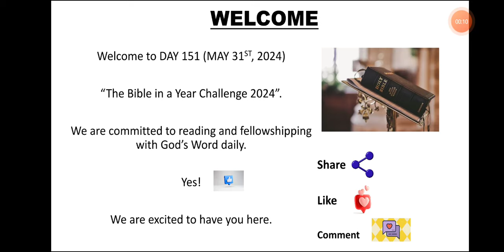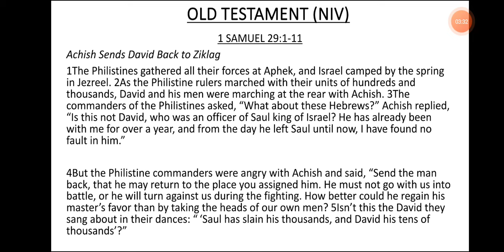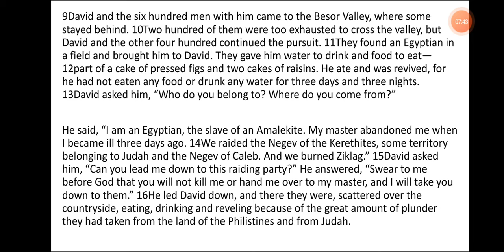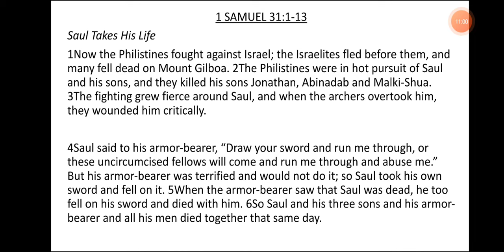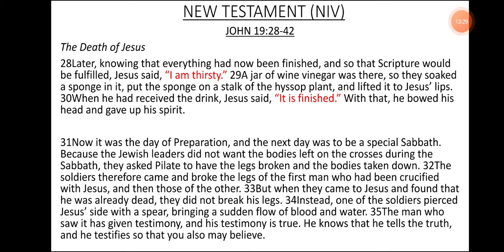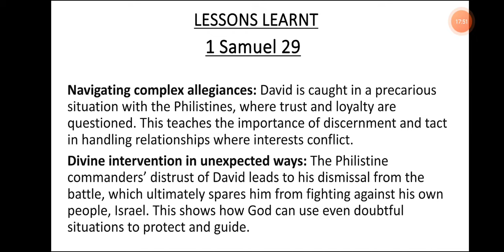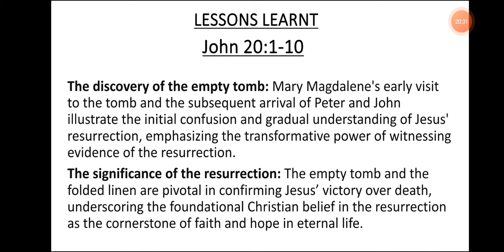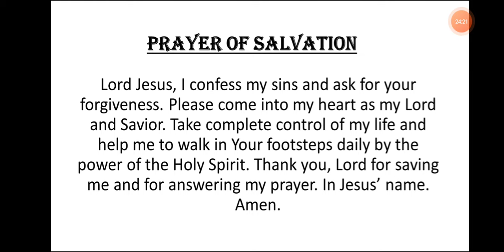DAY 151- MAY 31st, 2024. BIBLE IN A YEAR CHALLENGE